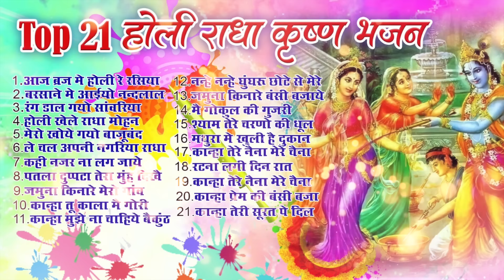Top 21 राधा कृष्ण होली हिट भजन~ New Holi Bhajan 2024 ~Radha Krishan DJ Holi~New Holi Songs 2024